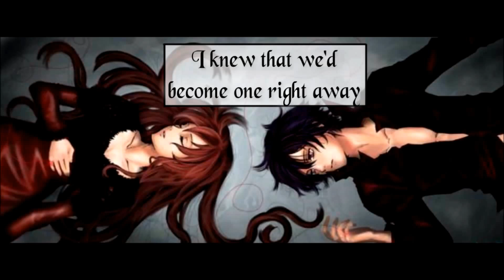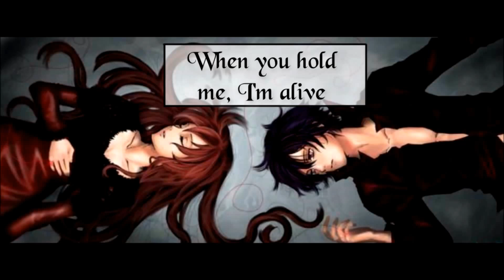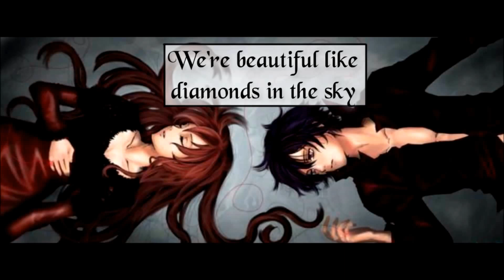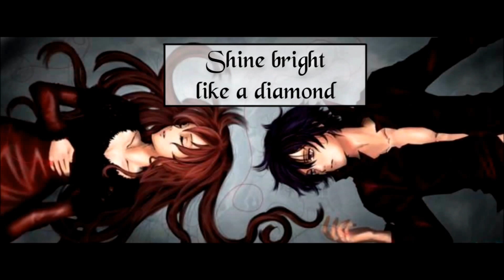Nightcore ~ Diamonds [Lyrics]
[ [ [ ♪ ♫ ► ＥＮＪＯＹ ＴＨＥ ＮＩＧＨＴＣＯＲＥ ◄♫ ♪ ] ] ]
I am not the owner of this song, I've only nightcored it.

I used to be happy

I knew that we'd become one right away, oh right away

As we, moonshine and mauling
Feel the warm we'll never die

Shine bright like a diamond, oh, yes